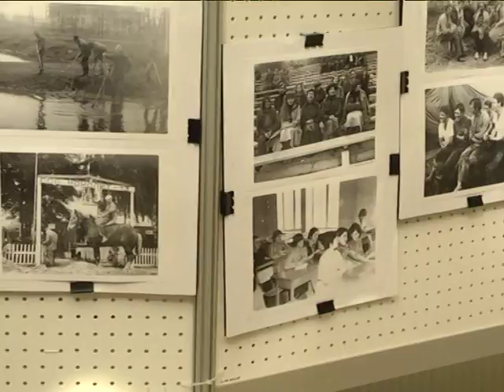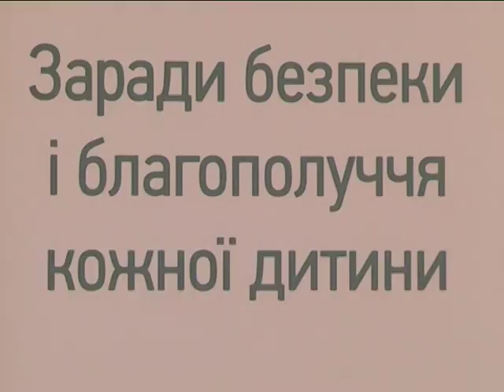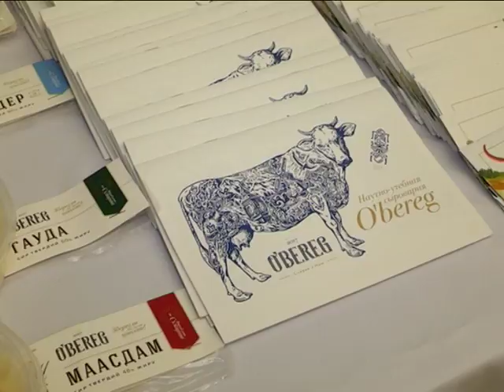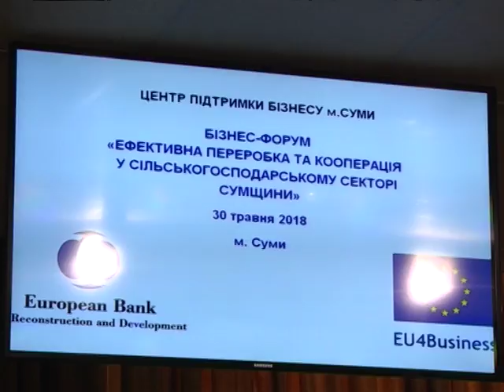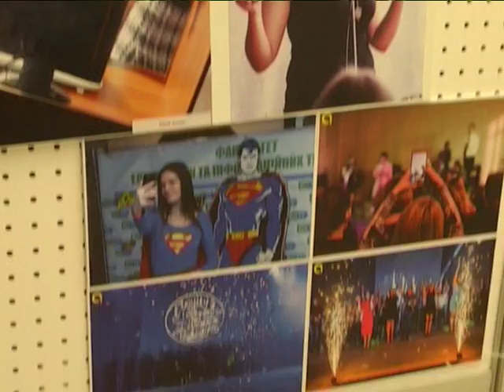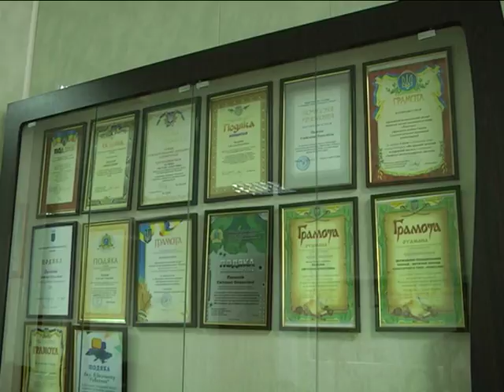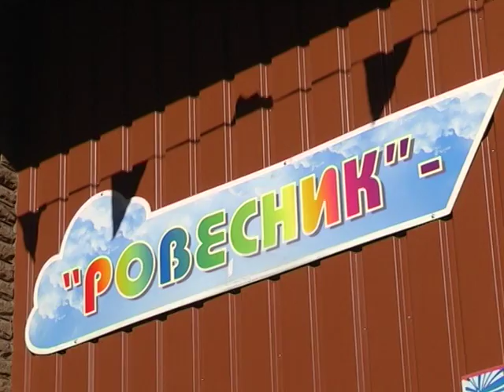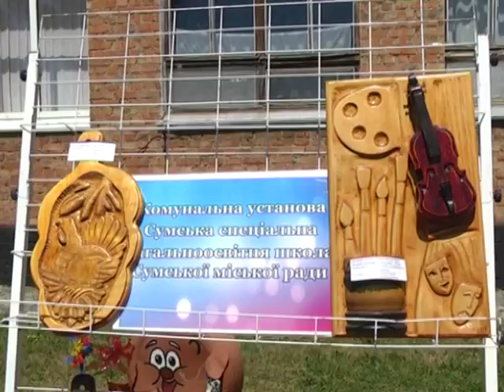Новини 30 травня 2018.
- Реформа в інтересах дитини, а не інтернату. У Сумах стартував всеукраїнський форум за участі уповноваженого  Президента України з прав дитини.
- «Розмай». Свої таланти у Білопіллі презентували більше ста дітей з особливими потребами.
- «Твій погляд». Експозиція, присвячена 70 річчю СумДУ, розповідає про становлення вишу.